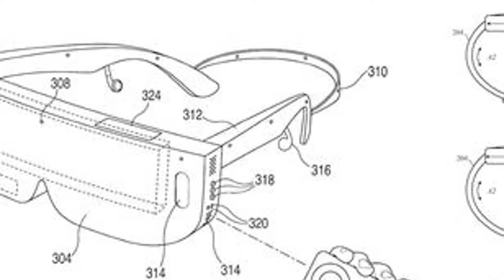Mercedes-Benz gives the first look at the production EQS electric flagship - Roadshow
All-time favorites

2:31